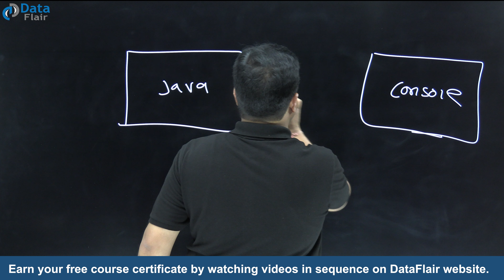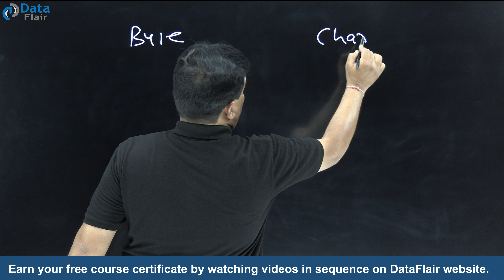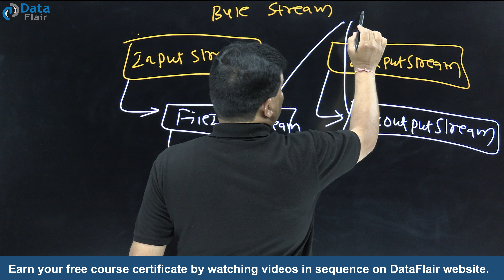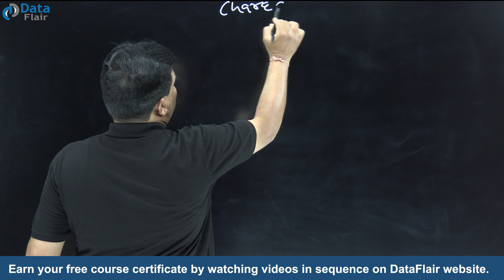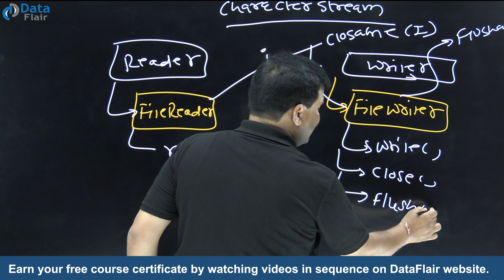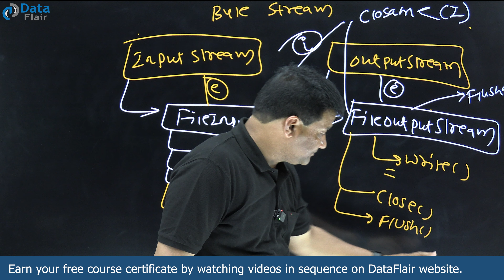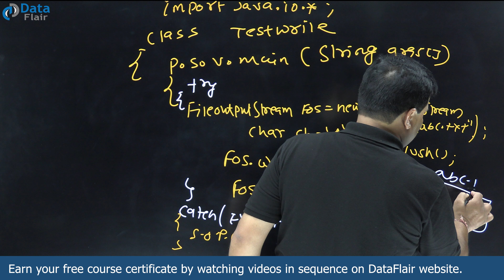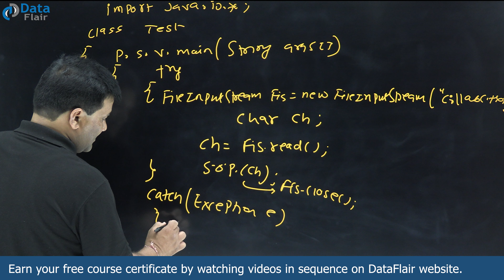File Handling in Java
In this core Java lecture we will learn:
What is File Handling in Java?
File Input/Output in Java
Why do we use File in Java?
What is the need for a File in Java?
How to perform input/ output operations in the file?
Why should we go for file handling?
What is byte stream in Java?
File writer vs File output stream in Java
File reader vs File input stream in Java
How to copy a file in Java?
How to merge a file in Java?
How to count the character from a file in Java?
How to write a string in a file in Java?
How to open a file in read mode?